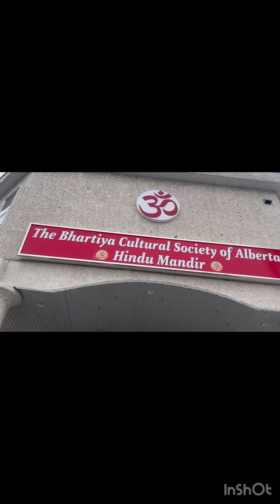Mahashivratri celebration canada 2023🇨🇦🇨🇦# youtubevideos